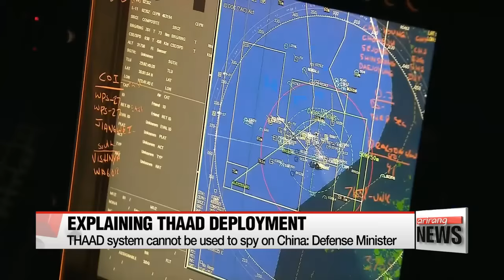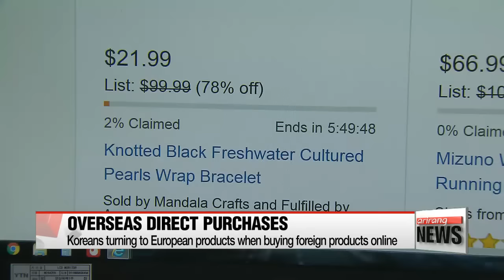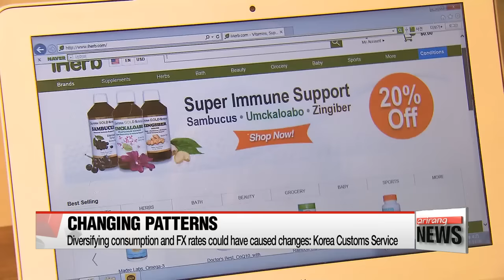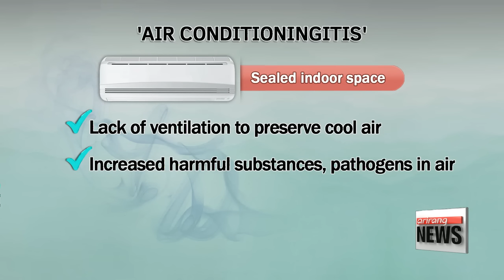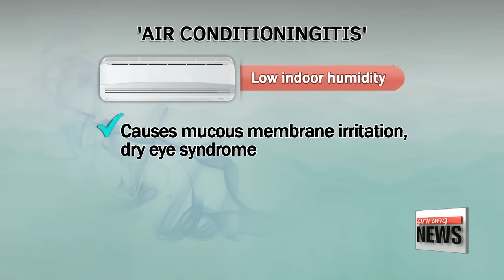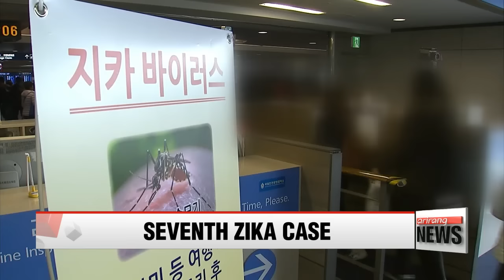DAY BREAK 06:00 Deploying THAAD is purely for country's defense against N. Korea: Defense Minister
Deploying THAAD is purely for country's defense against N. Korea: Defense Minister
Gov't to hold briefing on THAAD deployment in National Assembly
UN Command scraps clause banning heavy weaponry along inter-Korean border: Yonhap
N. Korea's SLBM program still face challenges: 38 North
Market consensus for Q3 of major listed companies looks good
Online direct purchasing from the U.S decreases while Koreans are buying more from Europe
Sales for Summer must-have items spike in Korea due to intense heat
Experts caution against 'air conditioningitis' during summer
Seventh Zika case confirmed in S. Korea
Dallas cop killer had prepared larger attack: police chief
Japan's ruling coalition wins big in upper house elections
Popularity of 3D figures rise in Korea